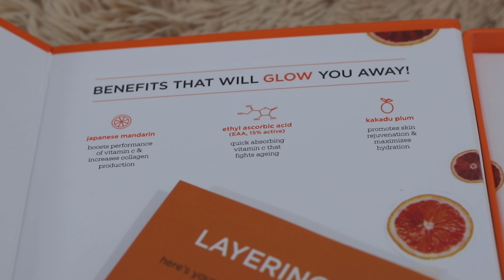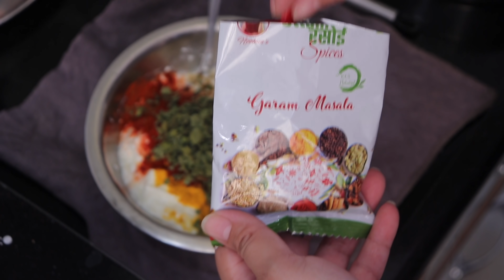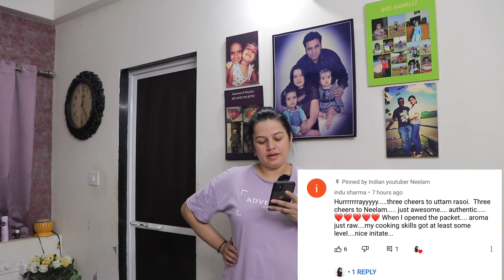Indian SPECIAL DINNER Routine | Dahi Wale Aloo Recipe | Chocolate Banana Cake | Indian family vlogs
SPECIAL DINNER | Dahi Wale Aloo | Banana Cake

Struggling to find a Vitamin C serum which works on dullness, tan & acne spots but also fights & protects your skin against sun damage, well I just found my favorite serum to give me radiant & glowing skin!

Plum has just launched their much awaited 15% Vitamin C Face Serum with Mandarin with the goodness of scientifically proven & organic ingredients all in one!

I’ve shared my detailed review in this video on what are the changes I observed after taking up the CTheGlowChallenge!

You can also earn reward points by sending in your Plum empties! Check their Empties4Good initiative on this link! Good for you, Good for the Planet!